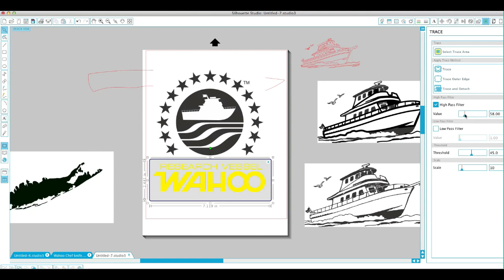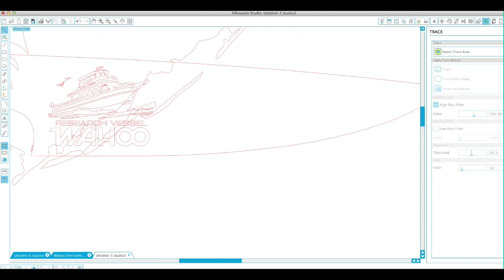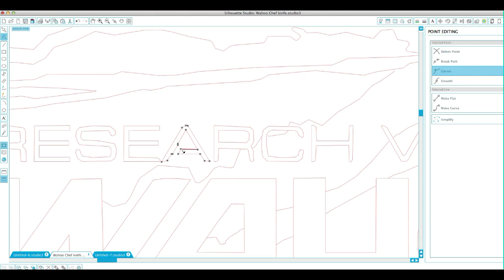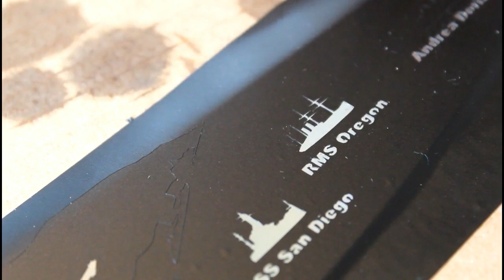Nostalgia Knife making project Dive Boat Wahoo and Garloo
This short how to knife making video shows how these two dive boat themed chef knives were built. used AEBL stainless steel, acrylic handles and electro etching to create these pcs of functional metal art. These knives were commissioned by former crew member of the dive boat Wahoo and Garloo Chris Friel. He wanted a Nostalgia pc to remember all the scuba diving and shipwreck exploration he had done aboard both vessels. Dan Berg the knife maker was also a crew member aboard the Wahoo and good friends with both Capt. Steve Bielenda and the late Capt. Hank Garvin, so this build had special significance.

Check out some of Dan's other creations

Complete Online Guide to Knifemaking
The Complete Online Guide to Knifemaking – Berg Knifemaking